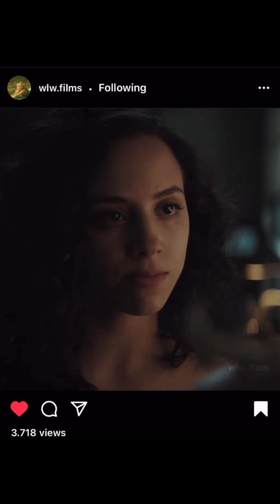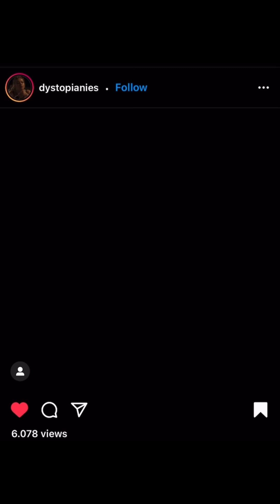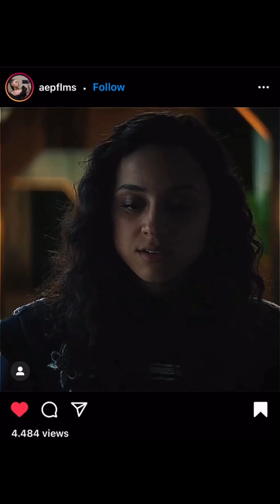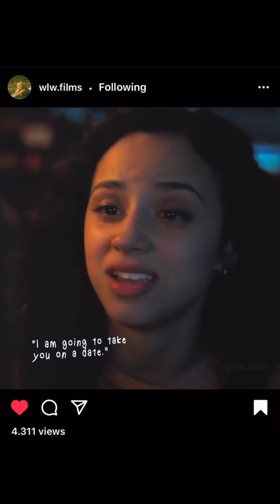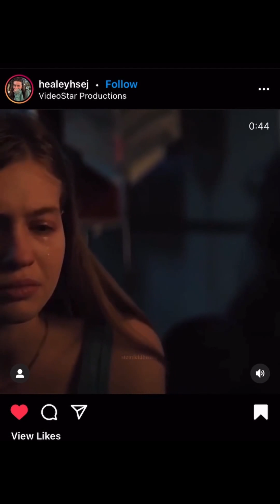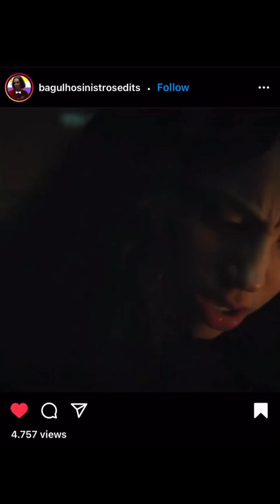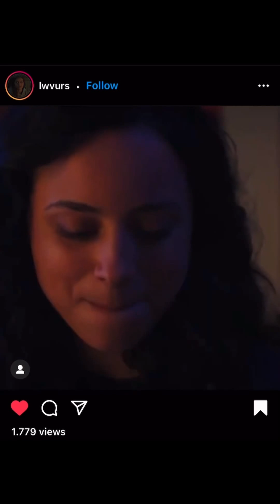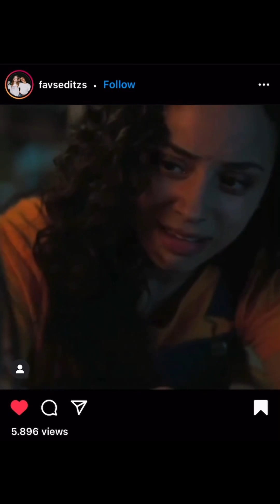Edits to convince you to watch Fear Street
Nobody be serving the band geek and cheerleader couple trope like they are
The angst edits stop at 12:00 😏

Couple: Sam and Deena
Film: Fear Street Part One 1994 - Netflix

Intro/ outro song: Nirvana by Rizha

Editors username are in the video